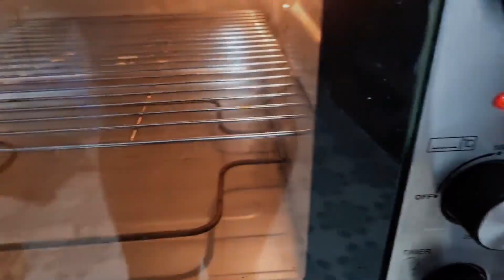From Losing a Job To Owning Her Own Company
From being employed by one of the biggest companies to getting a redundancy notice and doing errands to survive , Anne @caketimeltd4600  overcame it all to now run her own successful company , making more than what she thought she was previously enough.

Catch her story and learn how you to can overcome and grow your Baking Business in Kenya.

Editing Software: Adobe Premiere Pro
Logo Design: Design Evo

Snap-chat: Oops! Not Available